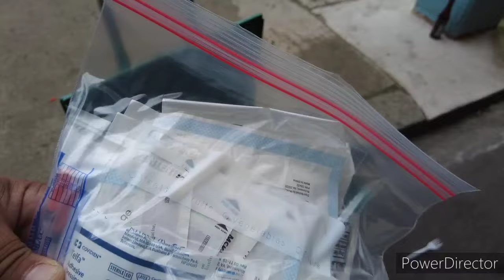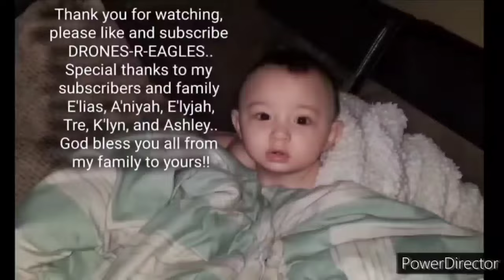BACK ON KENSINGTON AVE WITH THE GALLON SIZE WOUND CARE BAGS. PHILADELPHIA OPIOID EPIDEMIC.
WOUND CARE/ MEDICAL SUPPLIES:

E'LIAS AMAZON WISH LIST.

AMAZON WISH LIST: